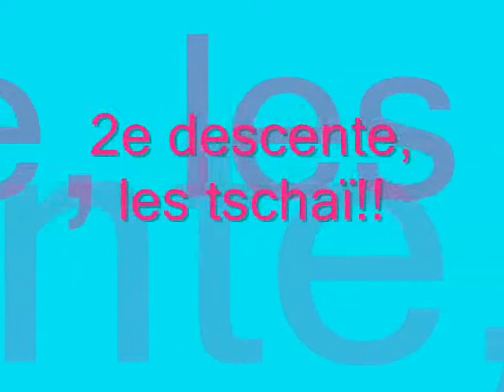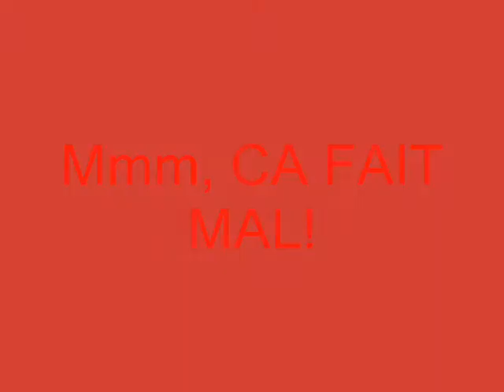bob luge vosges BOB TOTAL super sledge! bobsled sled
un dimanche de gueule de bois à la neige!tape fesse et douleurs rigolotes.. bobsleigh sledge